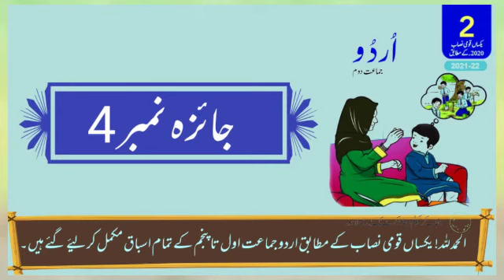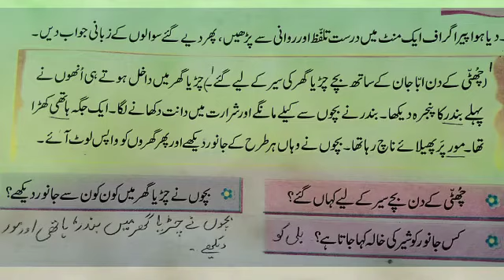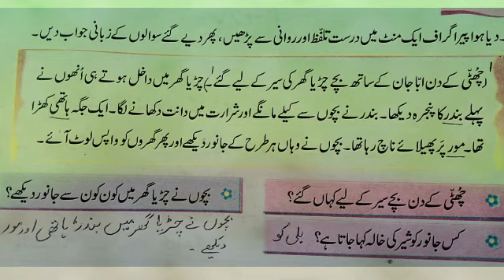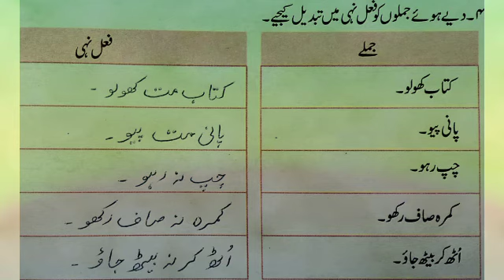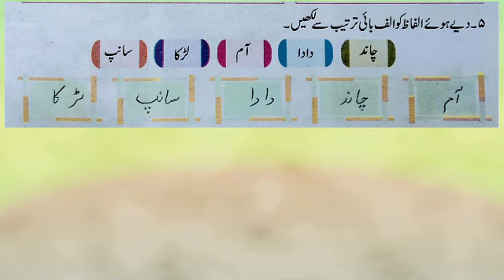Jaeza 4 || Class 2